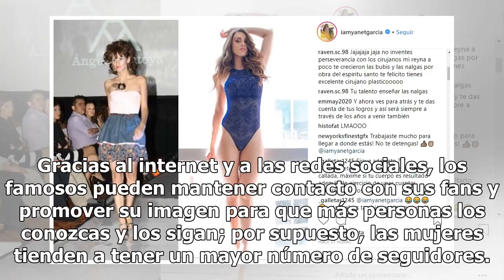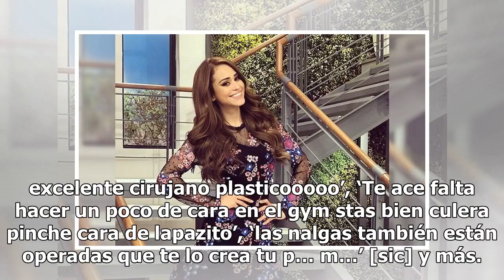Las ejercitas y luego las das: los comentarios a Yanet García por sus inicios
Gracias al internet y a las redes sociales, los famosos pueden mantener contacto con sus fans y promover su imagen para que más personas los conozcas y los sigan; por supuesto, las mujeres tienden a tener un mayor número de seguidores.